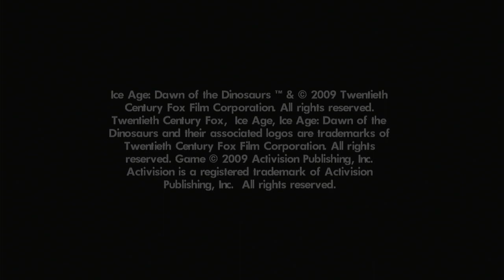20th Century Fox/Blue Sky Studios/Activision/Eurocom Entertainment (2009)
La Era de Hielo 3: El Origen de Los Dinosaurios El Videojuego (2009)